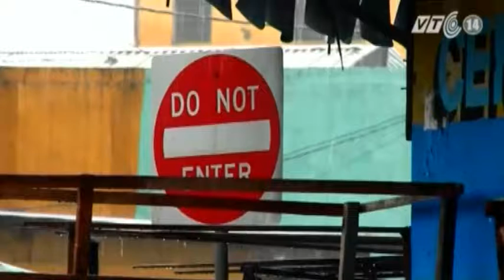VTC14_WHO: Số người tử vong do Ebola đã lên tới 1.350 người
(Truyền hình VTC14) - WHO: Số người tử vong do Ebola đã lên tới 1.350 người:
Trong báo cáo công bố ngày 20/8/2014, Tổ chức Y tế Thế giới (WHO) cho biết, kể từ khi bùng phát hồi tháng 3, dịch sốt Ebola đã cướp đi sinh mạng của ít nhất 1.350 người chủ yếu tại Tây Phi.